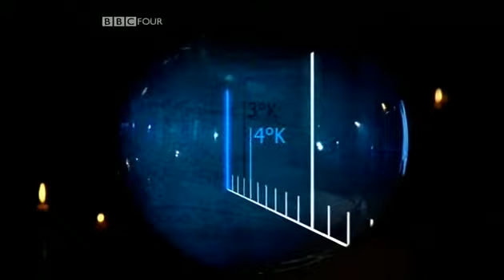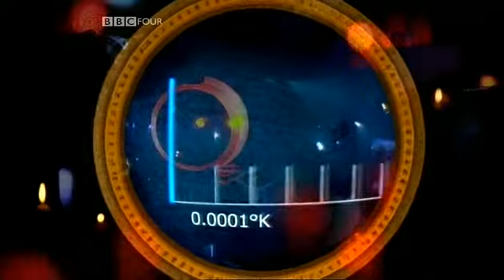BBC Absolute Zero 2of2 The Race for Absolute Zero 2007 DVBC XviD MP3 www mvgroup org